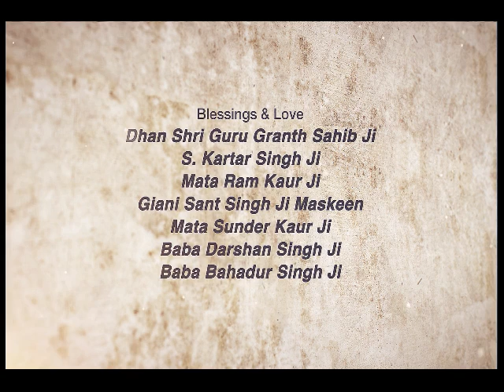Japp Da Matlab ~ ਜੱਪ ਦਾ ਮਤਲਬ | Giani Sant Singh Ji Maskeen Katha | Amazing Vichar | Gyan Da Sagar